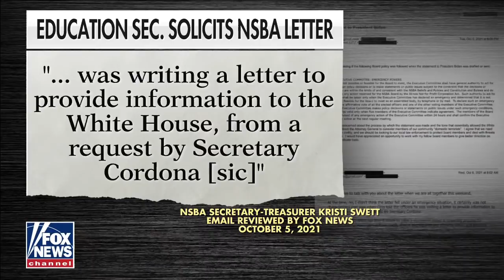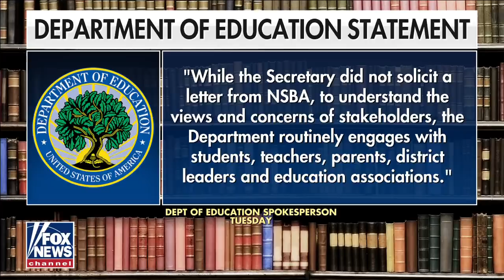Sean Duffy: This ‘shocking’ plan was hatched in the White House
The Fox News contributor and former congressman discusses allegations that Education Secretary Cardona solicited the NSBA letter about parents and Biden railing against Republicans over voting rights.